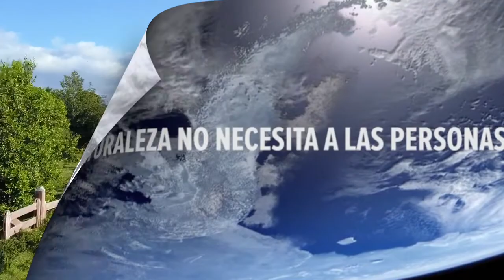Tema serie: Martín Rivas - 1979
Fotos - Videos - Música